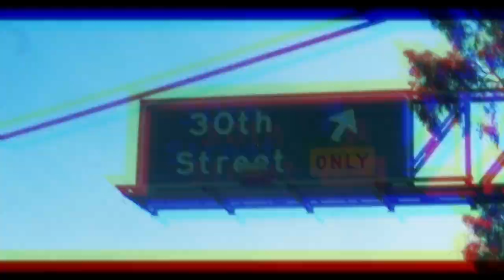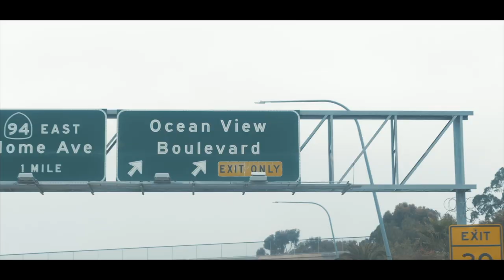THAT'S US!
Off Upcoming: BATTLE LOCCO "BLUE CASTLE" ALBUM. Even "RICK ROCK" Was At The Barbecue. MUCH LOVE ,Homie. (C.R.MOVEMENT/ SOUTHWEST FEDERATION) SAN DIEGO & BAY AREA CA. LET'$ GET IT. @battlelocco